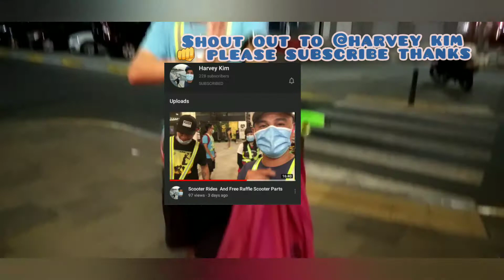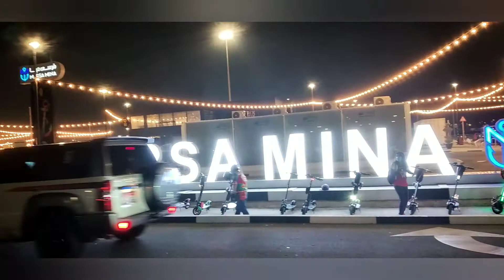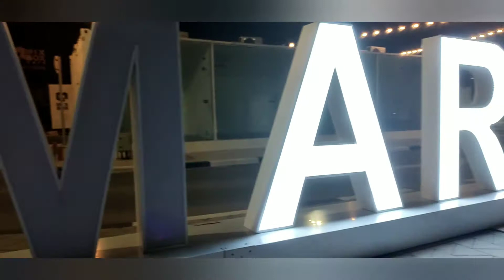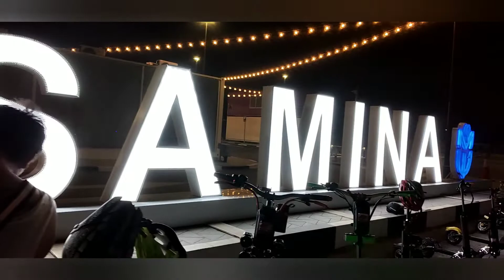Bonding Scooter Night Ride with E10 family club di Abu Dhabi @Marsa Mina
Hello guys.. Another Night ride with the E10 Club di Abu Dhabi at Marsa Mina.
featuring many nice customized E10 scooter
with LED lights and footboard.